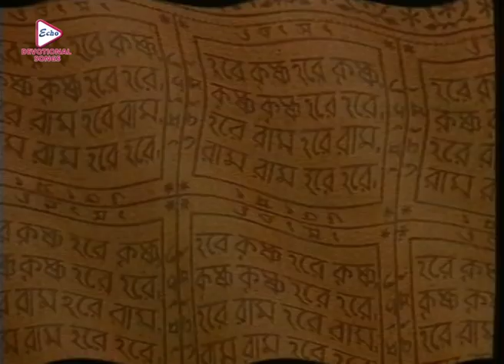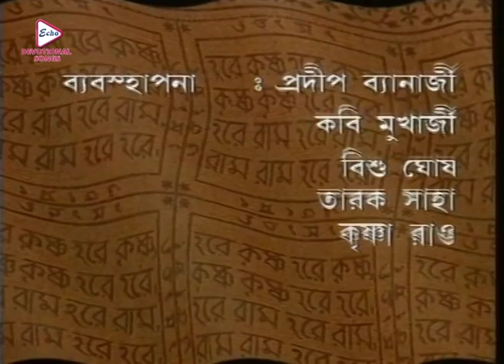Mahaprabhu_Episode 222|Best Doordarshan Mega Serial |মহাপ্রভু _পর্ব-২২২|Echo Bengali Devotional Song